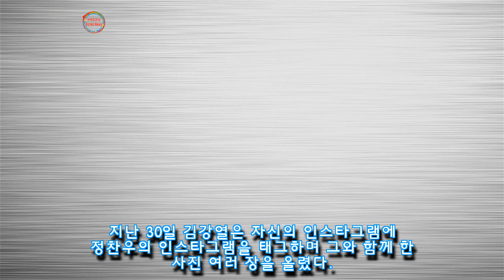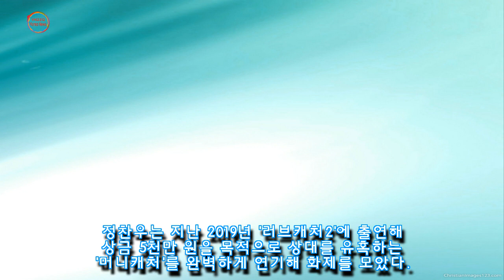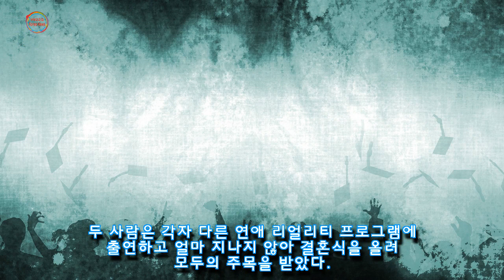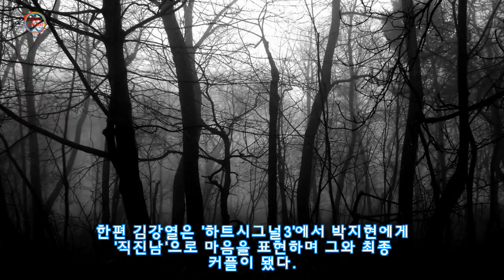743285러브캐처2에서 사랑 대신 돈 선택했던 정찬우, 그제(29일) 결혼했다